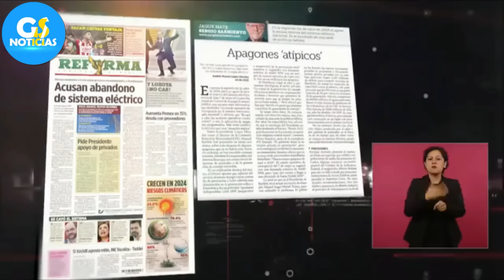¡ACABA DE PASAR! AMLO LLEGA HOY Y ASÍ TERMINA CON LORET DE MOLA Y GOMEZ LEYVA ¡NO PUDIERON CALLARLO!